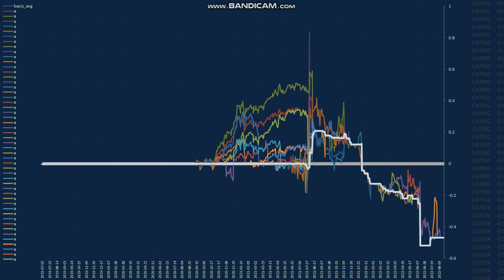20220823 모의투자게임 성적